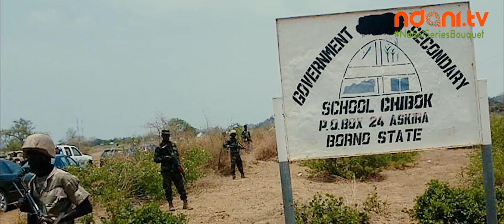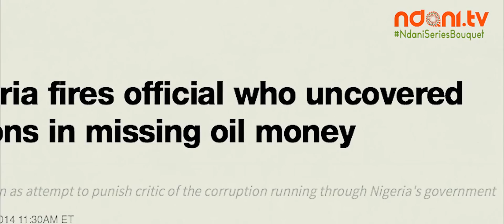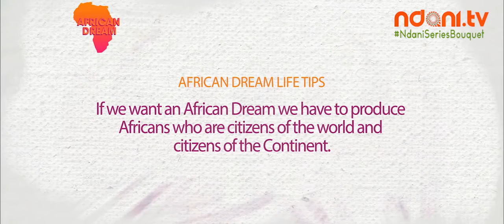BIAFRA: ODUDUWA HOSTED A SERIOUS MEETING ON RESTRUCTURING TODAY. WATCH IT LIVE.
WAR IS ON GOING IN NIGERIA AS ODUDUWA HOST STRONG MEETING TODAY ON RESTRUCTURING IN NIGERIA.